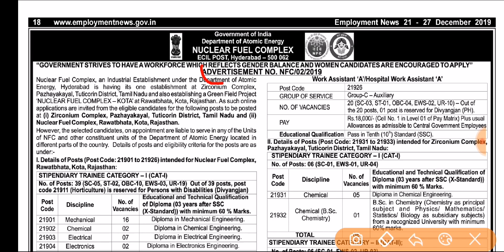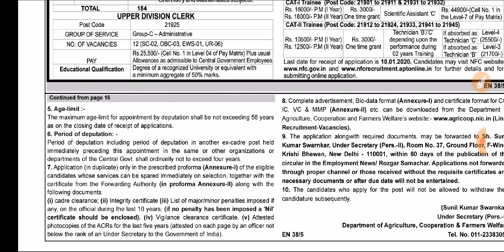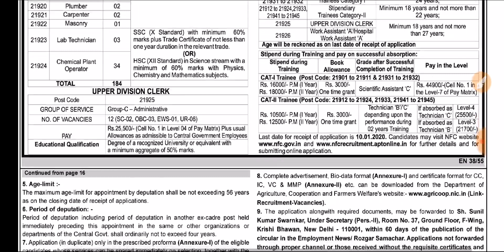Nuclear Fuel Complex (NFC) Recruitment Stipendiary Trainee/Technician 2019